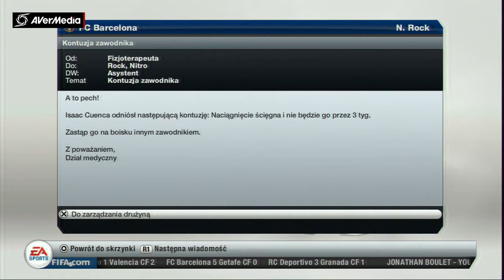Fifa 13 : Odcinek #32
FIFA 13 : Kariera : Odcinek #29
Cześć , ja jestem ROCK i zapraszam na kolejny odcinek z gry FIFA 13 z kariery :)